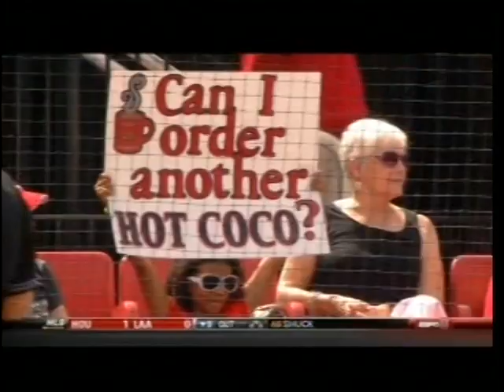Louisville Baseball - 2013 NCAA Louisville Regional Champions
Take a look back as the #1 seed and NCAA regional host Louisville cardinals swept the NCAA Louisville regional defeating Bowling Green State University, Miami (FL) and Oklahoma State Cowboys. With the sweep the cards advanced to their 3rd NCAA Super Regionals.